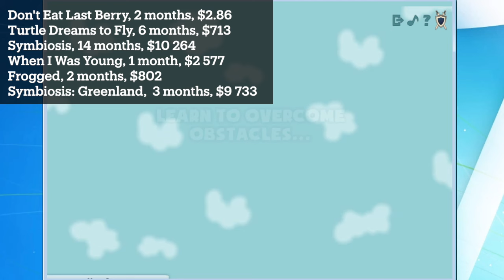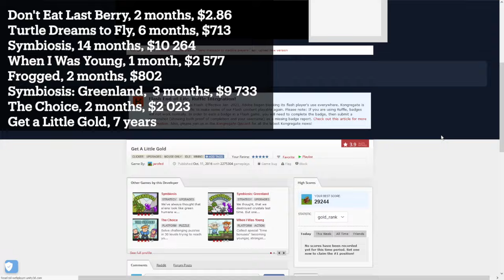Revenue of Every Flash Game I Made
Over the span of 10 years, I've created 8 Flash games. Do you want to know how much money my games earned? In this video, I'll share insights into the revenue of each game.

From my humble beginnings with "Don't Eat Last Berry" to the ambitious "Get a Little Gold," I'll reveal the highs and lows of my journey as an indie game developer. Discover how each game came to life, the challenges faced, and the earnings they brought in.

If you want more details, here is the list of videos discussing each of the games mentioned in the video:

If you want to take part in the closed testing of "Get a Little Gold", here's how to join:

1. Join the 'Get a Little Gold' Discord server

2. Send a direct message with your Google Play email to me (jarofed), specifying that you'd like to join the group of testers.

3. Visit the game's page on the Google Play Store and install (you'll only be able to do this after I add you as a tester)

Table of contents:
0:00 - #0 - 8 Games I've Created
0:29 - #1 - Don't Eat Last Berry
1:18 - #2 - Turtle Dreams To Fly
1:53 - #3 - Symbiosis
2:30 - #4 - When I Was Young
3:02 - #5 - Frogged
3:29 - #6 - Symbiosis: Greenland
4:03 - #7 - The Choice
4:32 - #8 - Get a Little Gold
5:32 - #9 - Switch from Flash to Unity